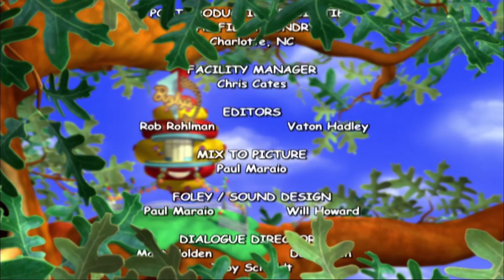🐛 Hermie a Buzbyho a neposlušné děti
Hermie a jeho přátelé jsou tady, aby vás pobavili, zazpívali si s vámi krásné písničky a tu a tam vás poučili co je v životě správné.

📺 Filmy pro děti v češtině na Dingy.cz 📺